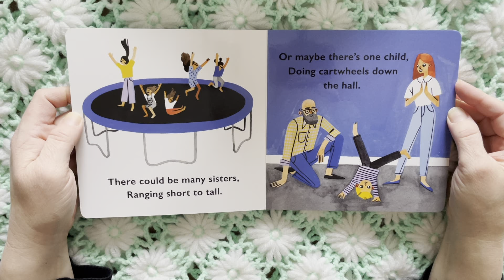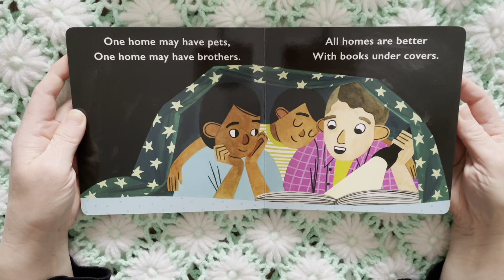Ms. Corina Mini Book Storytime 109 - Families Can By Dan Saks